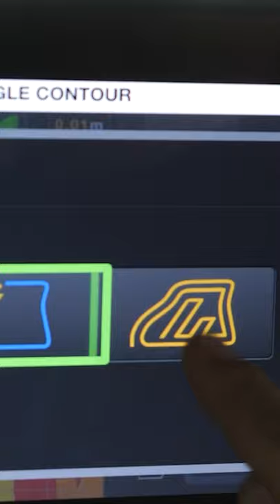Ciągniki Valtra - seria G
Traktor Valtra serii G - zobacz ujęcia z pracy na polu jednego z użytkowników tego wyjątkowego ciągnika.

Masz pytania?

Chcesz dowiedzieć się więcej o naszych traktorach serii G?